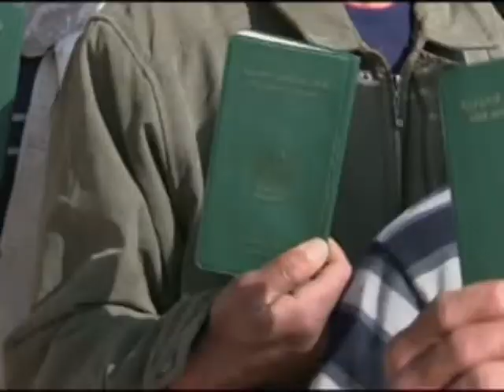MaximsNewsPEOPLE: TUNISIAN LILIBYA BORDER CROSSINGS U N REFUGEE AGENCY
MaximsNewsPEOPLE:25 February 2011 -- CHOUCHA RAS DJIR, TUNISIA-LIBYA BORDER  -- The Tunisian Government has declared that its borders are open for all nationalities attempting to flee the ongoing violence in Libya; at a military camp at the border of Choucha Ras Djir, eight kilometers from the border, large crowds of people arriving from Libya are being registered.

Colonel Major Essoussi Mohamed says that over 6,602 refugees have been registered to date. They include 852 Tunisians, 415 Libyans, 3500 Egyptians, 1282 Chinese, 208 Turks, 37 Moroccans, 23 Filipinos, 16 Syrians and 19 Austrians.

Exhausted arrivals are being registered and given assistance if in need of medical help.

Several dozens of Egyptians are preparing to go to the airport in Djerba, Tunisia, for a special flight organized to bring them back to their country. Others will be returned by bus.

Although at this stage most people crossing into Tunisia are returning home, UNHCR and local authorities are treating them as refugees.

Until now, many of the arrivals have been hosted by the local community in youth centres, schools and hotels. A supply of tents and other relief items will be flown in by UNHCR on Saturday to equip the camp to receive up to 10,000 people, should the numbers of arrivals continue to rise.

SOUNDBITE (French) Colonel Major Essoussi Mohamed:
"What we have noticed is that the majority of arrivals are Egyptians. The first day most were men but now families have started arriving."

"We noticed that some people were beaten."

SOUNDBITE (French) Nabil Ferjani, Governor of Medenine:
"We are going to make buses available to carry people who are arriving. If people need medical assistance we are helping."

"UNHCR and other UN agencies are here in Ben Guardane and I am here to see how we can work together."